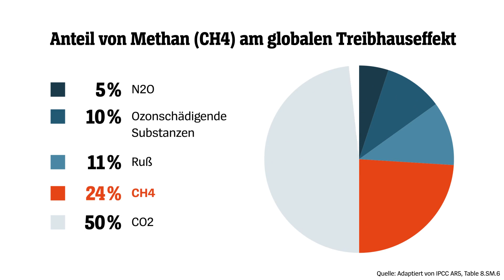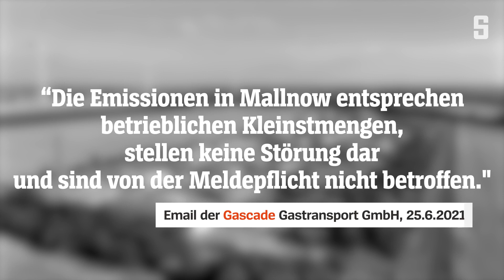Lecks in Pipelines und Gasanlagen: Jagd auf eine unsichtbare Gefahr (Republik 21) | DER SPIEGEL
Mit einer Spezialkamera spürt Umweltaktivist James Turitto Lecks an Erdgasanlagen auf. Davon gibt es jede Menge, auch in Deutschland. Das freigesetzte Methan ist extrem klimaschädlich.